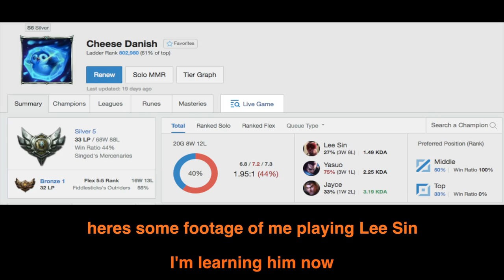LEG DAY MOTIVATION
2) I-Exist - A Secret Calling [HD]

3) Cinema Sleep - The Response [HD]

4) BlackRiffSmash - Pensiero Cibernetico [HD]

5) Fallible - Left Behind [HD]